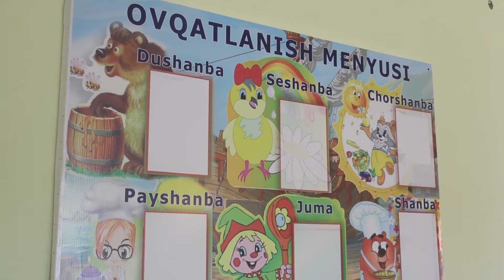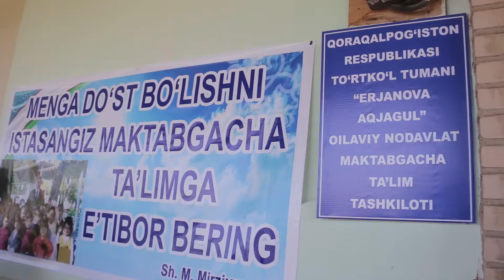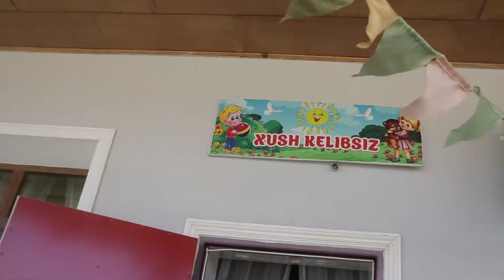MTM ochilishi 2